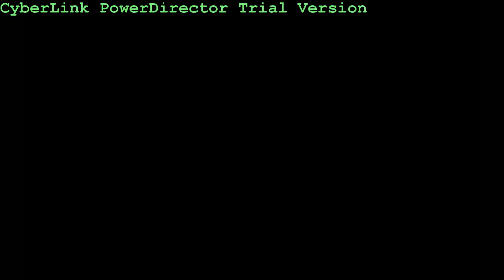Ride to Low Gap, Arkansas for Lunch